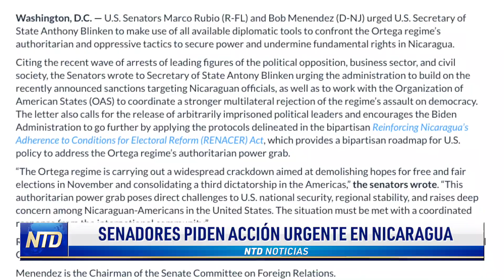Senadores piden a Biden enfrentar al régimen de Daniel Ortega en Nicaragua | NTD Noticias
Dos senadores estadounidenses pidieron a la Administración Biden que enfrente al régimen de Daniel Ortega en Nicaragua.
Marco Rubio y Bob Menéndez llamaron a una respuesta internacional coordinada tras los arrestos de líderes opositores nicaragüenses.